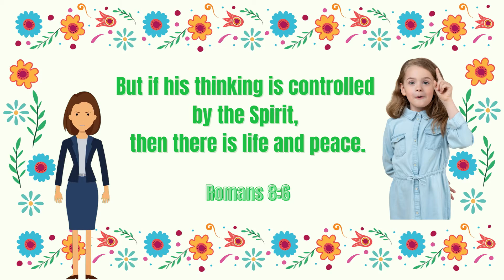Romans 8:6 - Scripture Memory Verse – Mighty Sound Kids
If a person’s thinking is controlled by his sinful self, then there is death. But if his thinking is controlled by the Spirit, then there is life and peace.
Romans 8:6